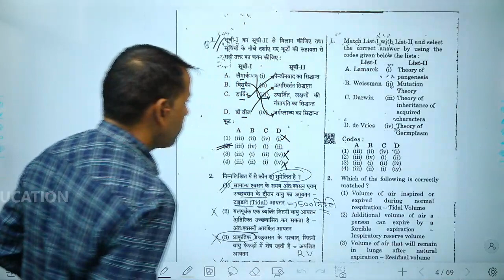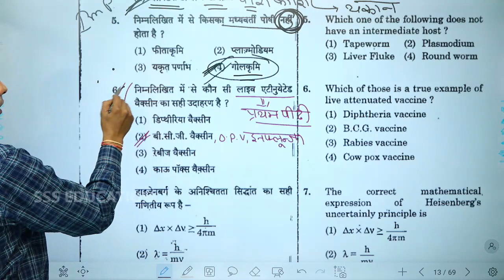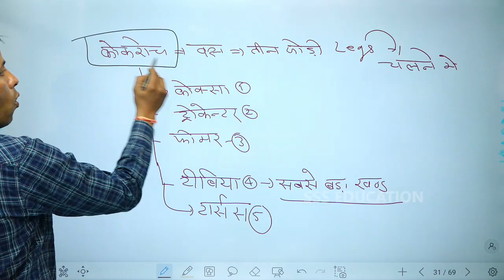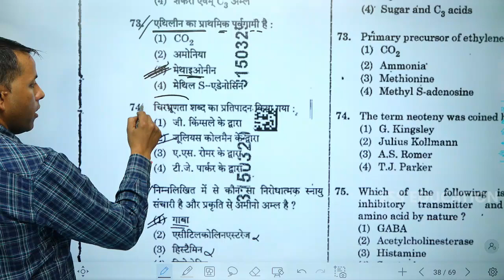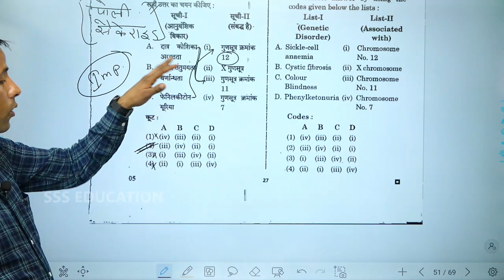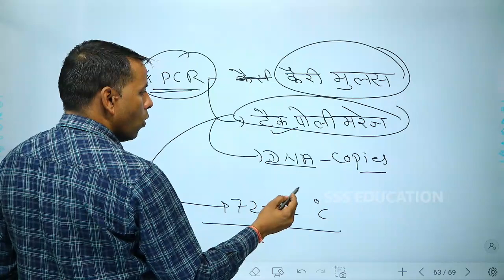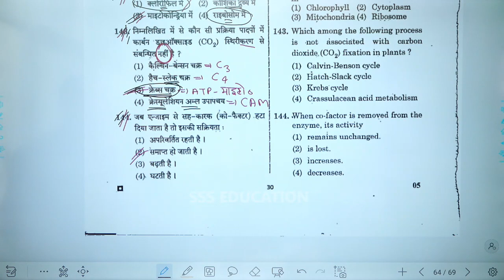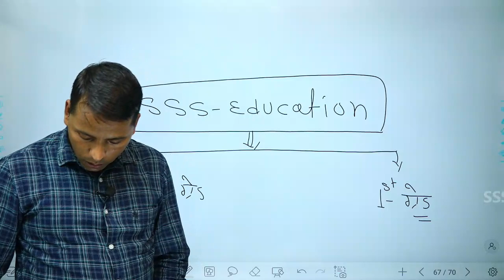2nd Grade Science 2024 |RPSC paper Solution(Sans.Edu.) Science | Date : 14/02/2023 By SL Swami Sir